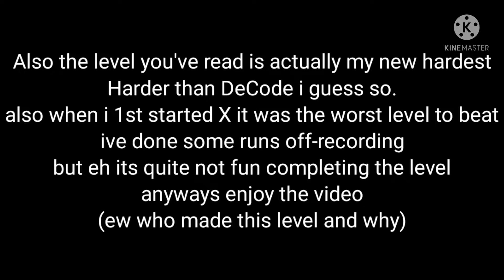X by Triaxis 100% | The Worst level | Geometry Dash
DeCode: 876 attempts
X: 970 attempts
1st run from 47-100:
170 attempts
2nd run from 67-100:
99 attempts